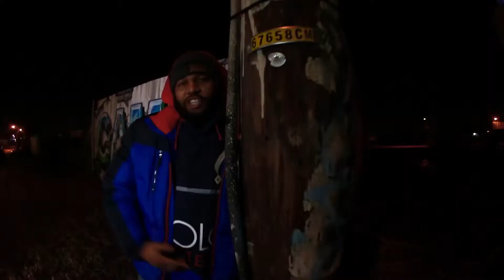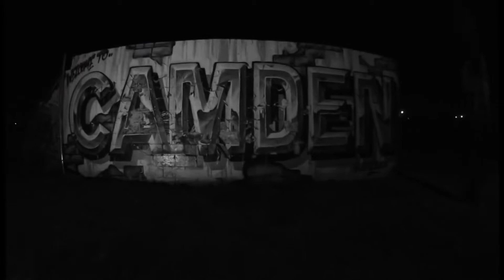Snowgoons 4 Stripes ft Jay Royale, Fel Sweetenberg, Illa Ghee & Ali Vegas VIDEO